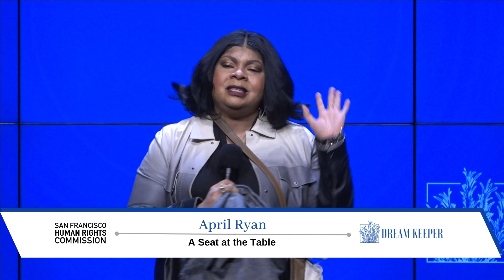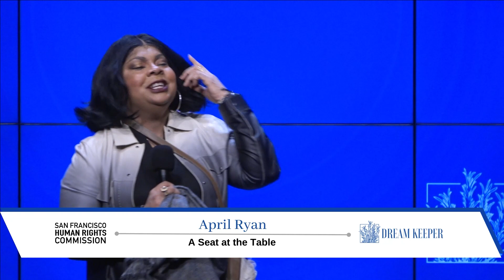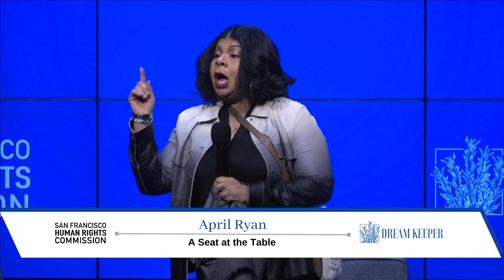SFHRC Dreaming Forward: Keynote with April D. Ryan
Title: "A Seat at the Table:
Keynote speaker: April D. Ryan, TheGrio